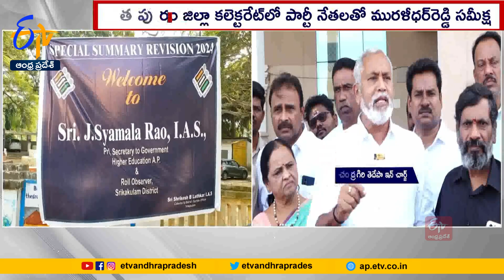ఓట్ల అక్రమాలపై ఈవోల సమీక్ష | Election Observers Review on Removal of Votes | Guidance to BLO's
ఓటర్ల జాబితాల్లో అవకతవకలు జరిగాయనే ఆరోపణలు వెల్లువెత్తిన నేపథ్యంలో రాష్ట్రవ్యాప్తంగా ఎన్నికల పరిశీలకులు వివిధ నియోజకవర్గాల్లో సమీక్షా సమావేశాలు నిర్వహించారు. అనంతపురం జిల్లా కలెక్టరేట్‌లో ఎన్నికల పరిశీలకుడు మురళీధర్ రెడ్డి... ఇరుపార్టీల నేతలతో సమీక్ష నిర్వహించారు.

బీఎల్వోలు క్షేత్రస్థాయిలో పర్యటించకుండా.. సచివాలయంలో కూర్చొని ఓట్లు తొలగిస్తున్నారని తెదేపా నేతలు ఆరోపించారు. ఎన్నికల్లో వాలంటీర్ల ప్రమేయం లేకుండా చూడాలని కోరగా... పరిశీలించి బాధ్యులపై చర్యలు తీసుకుంటామని అధికారి తెలిపారు.